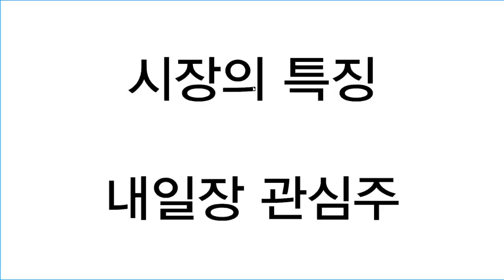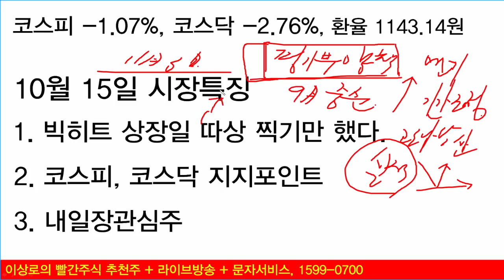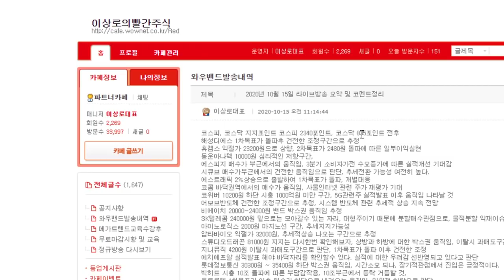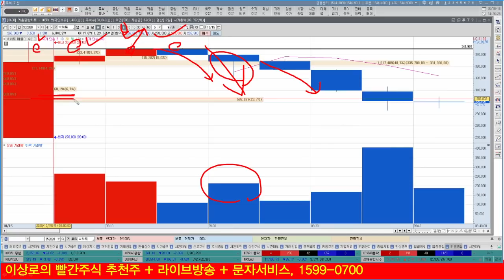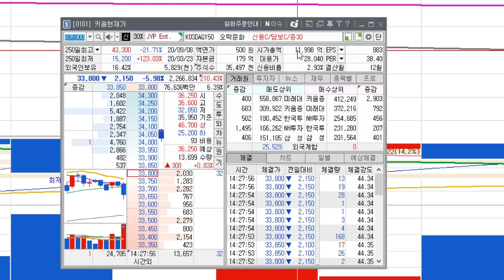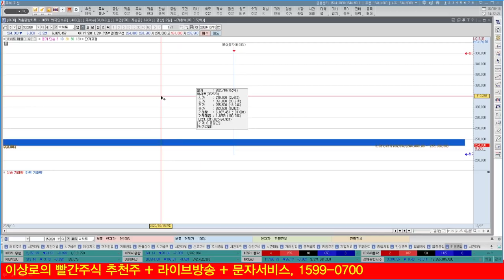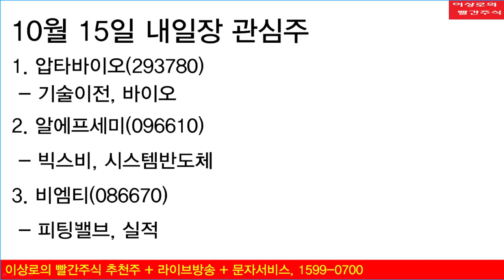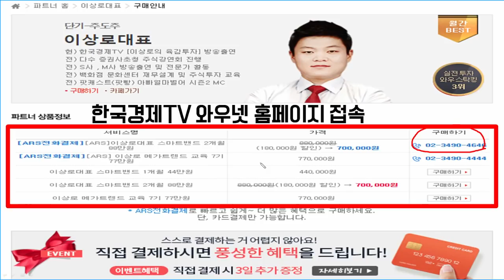빅히트 상장일, 시총 10조 넘기 힘들다? 에스엠, 와이지엔터테인먼트 비교, 방탄소년단 빌보드효과없다? 코스피, 코스닥 하락 지지포인트 전망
빅히트 상장, 상장후 따상 찍기만 했다?
빅히트 추가 반등구간은?
방탄소년단 빌보드효과 없다?
코스피, 코스닥 하락 지지포인트
미국 추가경기부양책 의미는?